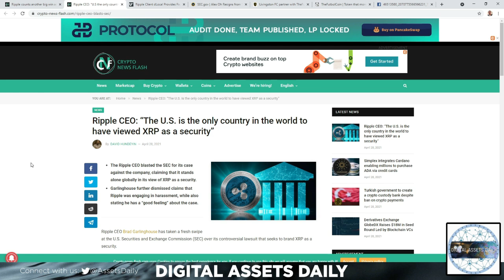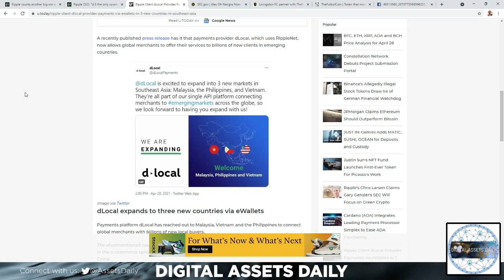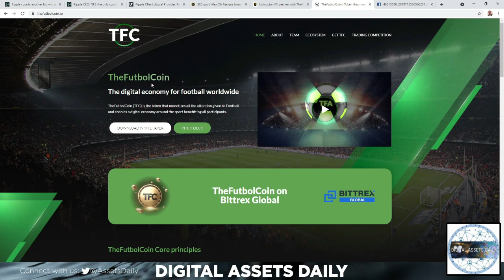*Ripple Relisted, dLocal Into New Markets, FutbolCoin & Stellar*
Code: DAILY1MFREE